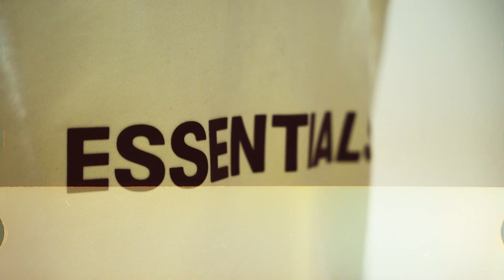LUCIO - Sci-Fi (Official Music Video)